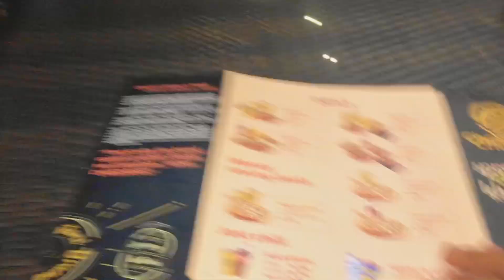My Mother coming live in my Vlog for the first time | Family Vlogs | Rajab Family | Father Son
Unrevealing my sister in my vlogs
sister and brother vlog
family vlogs
Lahore family vlogs
rajab family vlogs
ducky bhai family vlogs
sistrology vlogs
sistrology vlog
unrevealed the secrets
best vlog tips
funny vlogs life vlogs,father son, mother son love